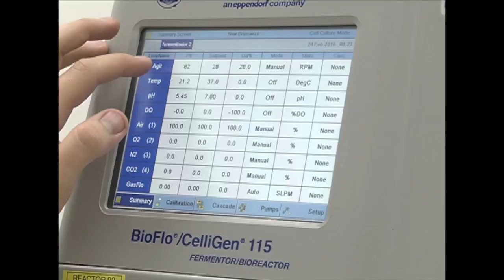INAUGURACIÓN DEL LABORATORIO DE ANÁLISIS DE MOLÉCULAS Y MEDICAMENTOS BIOTECNOLÓGICOS